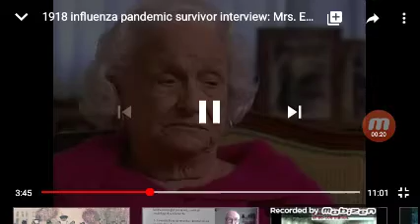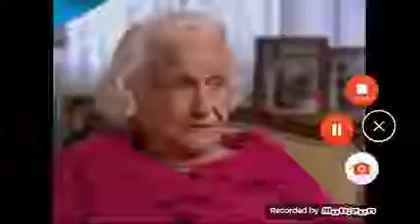The ASIAN FLU PANDEMIC OF 1918-Did BAKING SODA BLOCK the VIRUS?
This is small clips from a short interview from a survivor of the ASIAN FLU epidemic of 1918. Here is the full interview
Edna's family was the only family in their town that did not get the flu and she thinks it could have been the baking soda and water her mother had them drink every morning.
God Bless You All and feel free to copy or share!
Brenda